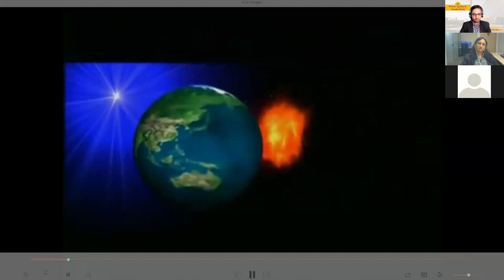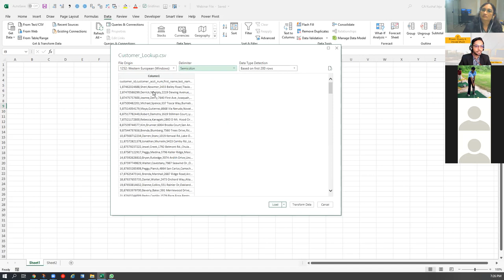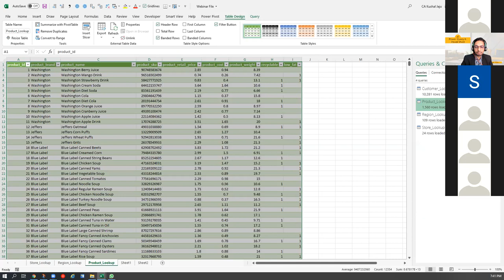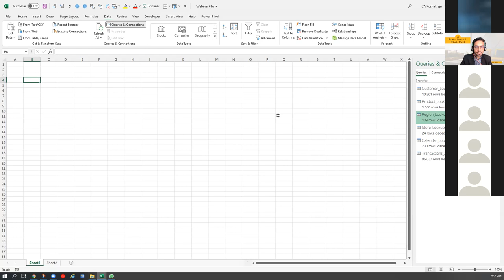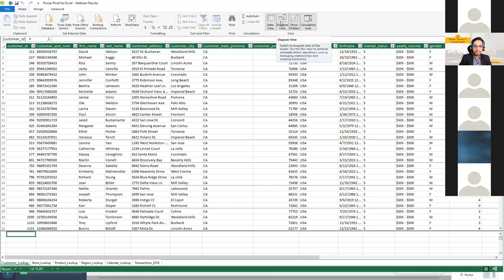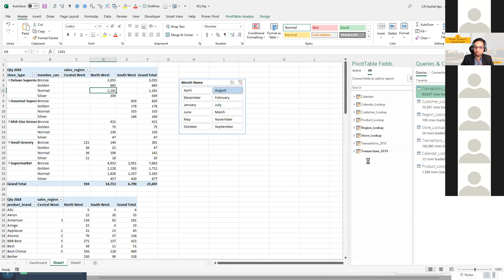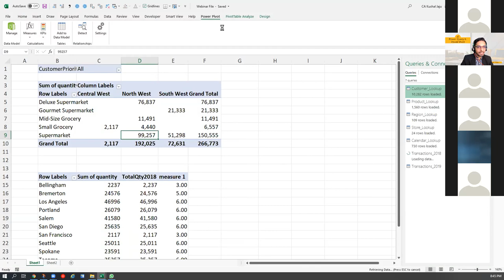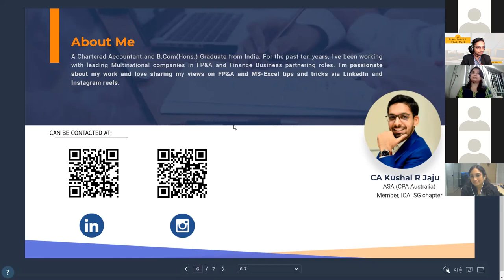MS Excel Business Intelligence - by CA Kushal R Jaju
KNOWLEDGE SERIES

The Institute of Chartered Accountants of India, Singapore Chapter organized an event of the knowledge series "MS Excel Business Intelligence - Power Query & Power Pivot" on Thursday 25th Nov 2021.

The session's objective was to learn the features of Power Query & Data Modeling within Excel using PowerPivot.

Speaker for the session was our chapter's member CA Kushal R Jaju. He is a Chartered Accountant and B.Com(Hons.) Graduate from India. For the past ten years, he has been working with leading Multinational companies in FP&A and Finance Business partnering roles. He is passionate about his work and loves sharing his views on FP&A and MS-Excel via LinkedIn and Instagram reels.